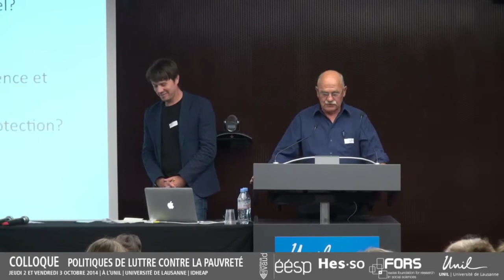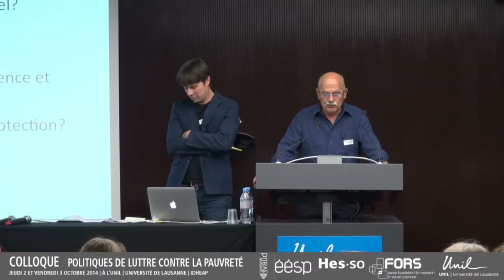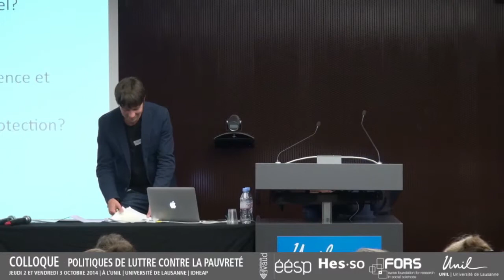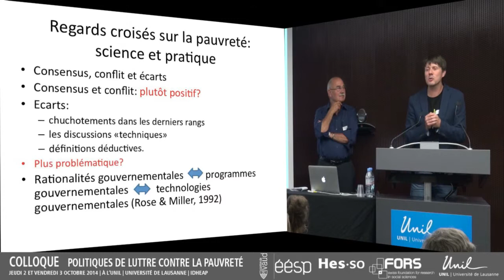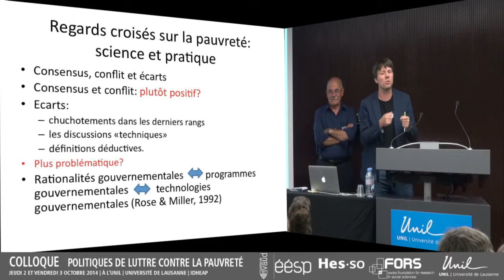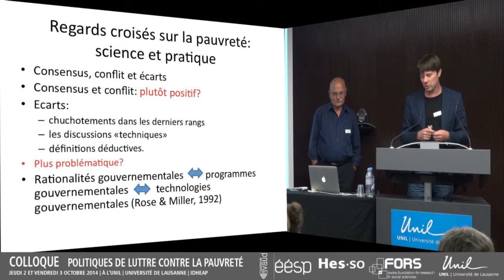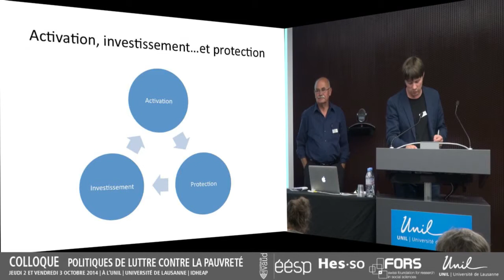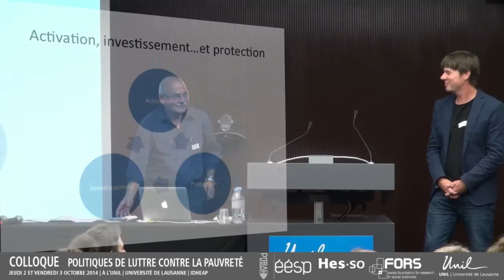Synthèse du colloque Politiques de lutte contre la pauvreté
Ueli Tecklenburg, Ancien Secrétaire général de la CSIAS
Felix Bühlmann, Professeur à l’Université de Lausanne et LIVES

Colloque du 2 au 3 octobre 2014 : Politiques de lutte contre la pauvreté.

Organisé par le Département vaudois de la santé et de l’action sociale (DSAS), l'Université de Lausanne (UNIL), l’Institut de hautes études en administration publique (IDHEAP), le Centre de compétences suisse en sciences sociales (FORS) et la Haute école de travail social et de la santé EESP Lausanne (HES·SO).